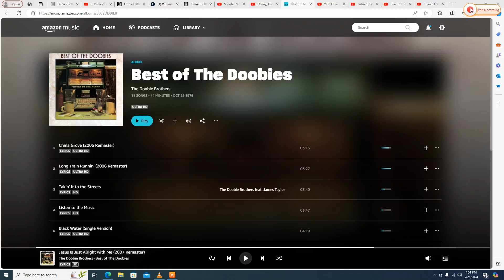Scooter Mcnutty Playing to "The Wise Man and The Foolish Man" on his Kazoo